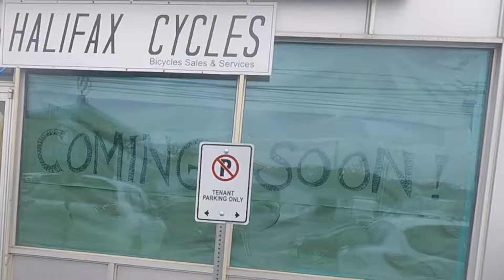Unwrapping Halifax Cycles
We're set up and ready to roll at 3600 Kempt Road.

HalifaxCycles.com
3600 Kempt Rd